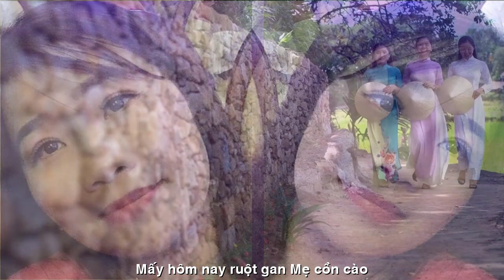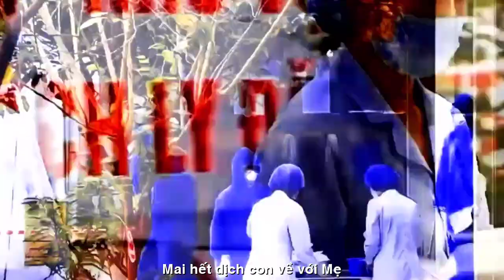[FULL HD] NÚM RUỘT MẸ QUẢNG NAM QUÊ TÔI||MỸ AN-VÕ THỊ THU THÔI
QUẢNG NAM QUÊ TÔI
TÁC PHẨM:NÚM RUỘT MẸ
SÁNG TÁC:NHÀ THƠ MỸ AN
TRÌNH BÀY:DIỄN NGÂM VÕ THỊ THU THÔI
PROMOVIES VIDEOKAR NS QUANG DAU